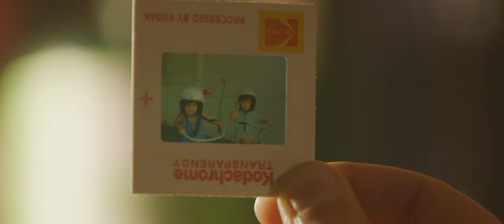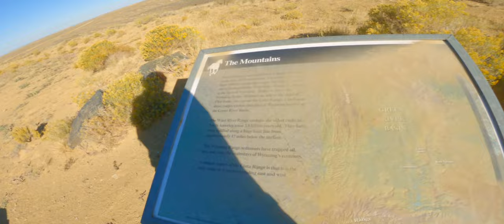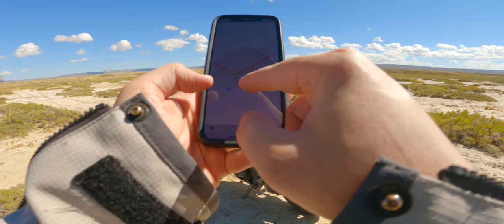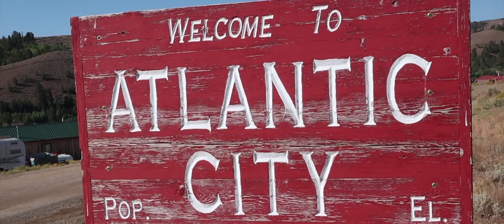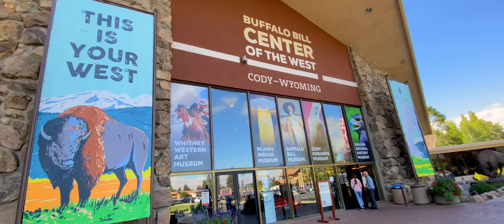Road Trip America EP:5 - Was Trying to Cross Wyoming Off-Road a Dumb Idea?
Wyoming is the tenth largest state in America but with a population of just over half a million, it is the least populated. It’s the perfect place for an anyone who likes riding alone!

My motorcycle road trip across America continues as I ride across Wyoming  via a series of paved and dirt roads. Given the issues I had in Moab and Colorado, I’m sure nothing will go wrong in Wyoming.

 ~ Seeking Solitude ~

Helmet courtesy of  @VossHelmets

Additional footage courtesy of @JohnSwitzer